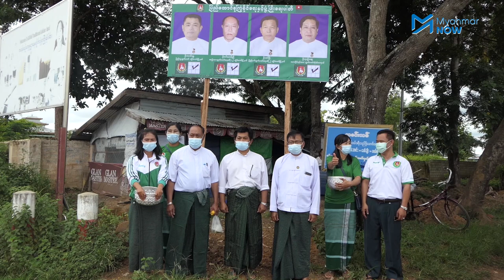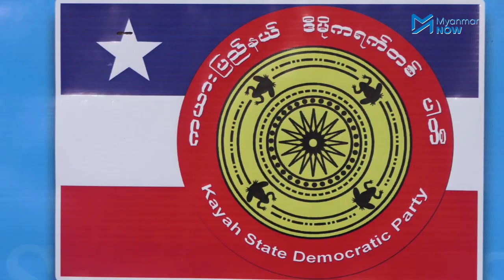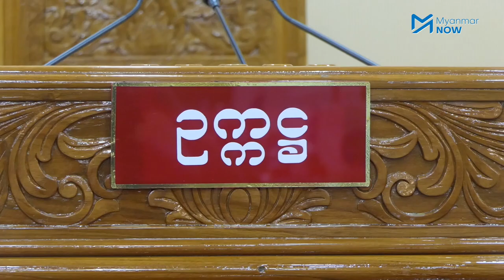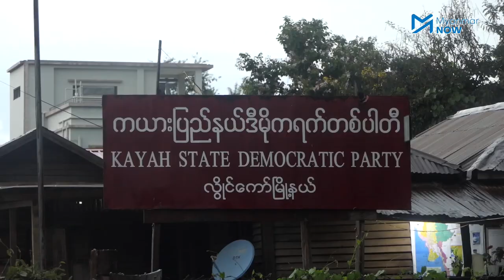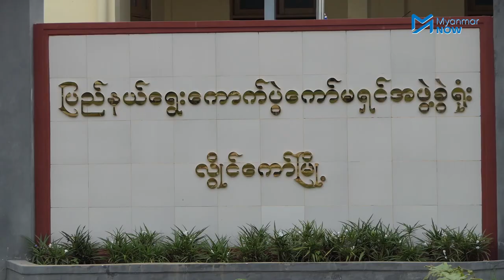ကယားပြည်နယ်အတွက် ရွေးကောက်ပွဲဝင်မည့် ဗိုလ်ချုပ်ကြေးရုပ်ကန့်ကွက်ခဲ့သူ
ကယားပြည်နယ်ရှိ အင်အားကြီးပါတီနှစ်ခုဖြစ်သည့် လက်ရှိအာဏာရပါတီ NLD နှင့် ပြည်ခိုင်ဖြိုးပါတီကို ယှဥ်ပြိုင်ရန်အတွက် ဒေသခံလူငယ်အများစုပါဝင်သည့်ကယားပြည်နယ်ဒီမိုကရက်တစ်ပါတီ KySDPက သေသေချာချာ ပြင်ဆင်ထားတာကို တွေ့မြင်ရပါသည်။

ဗိုလ်ချုပ်ကြေးရုပ်ဆန့်ကျင်ဆန္ဒပြမှုဖြင့် လူသိများလာသည့် ကရင်နီလူငယ် ကိုဒီးဒီသည်လည်း KySDP အတွက် ဖရူဆိုမြို့နယ်မှ ရွေးကောက်ပွဲဝင်ရောက်ယှဉ်ပြိုင်သွားမည်ဖြစ်ပြီး ကယားပြည်သူများ၏အသံကို ပိုမိုထိရောက်အောင် လွှတ်တော်ကတဆင့်  ဖေါ်ဆောင်ပေးသွားမည်ဟုဆိုသည်။